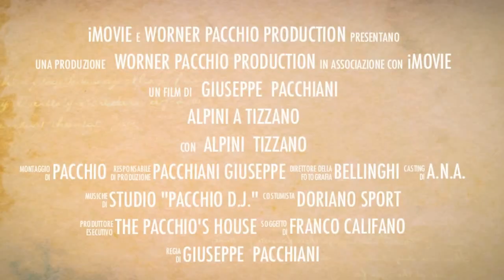ALPINI TIZZANO 26 MAGGIO 2013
Una Mattinata Con Gli Alpini Di Tizzano